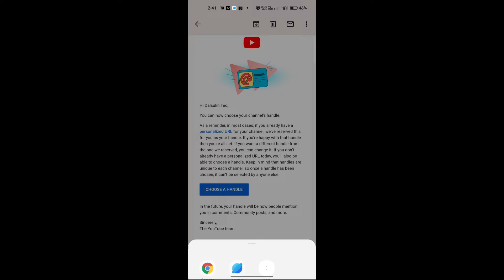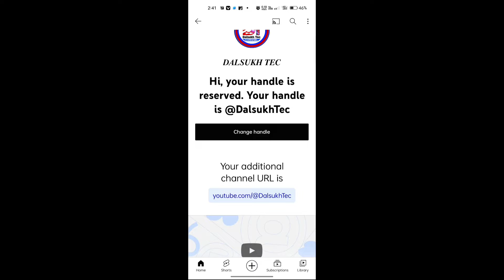handle in youtube channel 🤫 | आपने YOUTUBE CHANNEL का @handle केसे लगाये !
आपने YOUTUBE CHANNEL का @handle केसे लगाये ! ‎@𝑫𝑨𝑳𝑺𝑼𝑲𝑯 𝑻𝑬𝑪